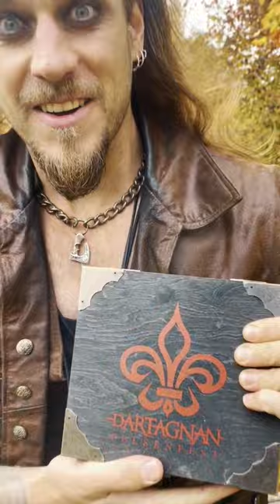FELSENFEST - Diesen FREITAG! ⚜